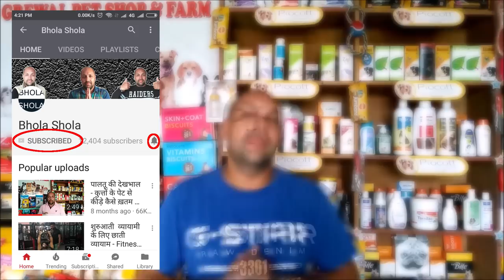How to Care Dog | Puppy | long | Double Coat & Hair - Bhola Shola India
Pet Care - Care Dog Hair & coat - Bhola Shola

A medium-soft bristle brush, preferably with natural bristles, is a standard tool for removing loose hair and dirt and polishing the outer coat. Wide-tooth combs, with rounded teeth, are best for grooming short-haired areas and holding longer hair for scissoring. Fine-toothed combs are helpful for untangling slick hair. Scissors with blunt or rounded ends are handy for trimming. Thinning shears and specialized mat splitters are also available. Electric clippers, and nail clippers, grinders or files, are good to keep around. For baths, use a shampoo and conditioner labeled for dogs. Dry shampoos, in the form of powders or waterless sprays, are great for spot-cleaning and as an occasional substitute for a real bath. Cornstarch, unscented baby powder or unscented talcum powder can be used as a dry shampoo without harming the skin or skin.

Pet Care is a pet awareness initiative by Harwinder Grewal. Who is an owner of Grewal Pet Shop and Farm, Main Road, Adampur. In this video, he tells about Care Dog Hair & coat in the Hindi Language.